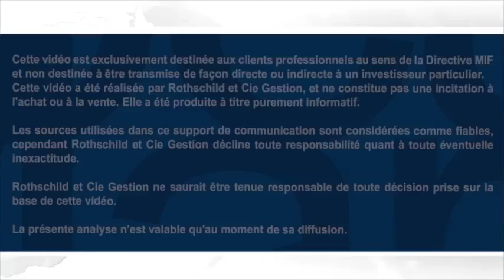Rothschild & Cie Gestion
Didier Bouvignies (associé gérant) revient sur les temps forts d’août et nous livre ses anticipations pour les prochaines semaines.